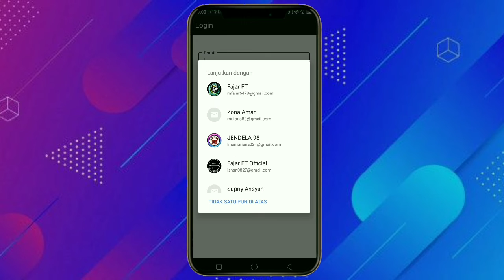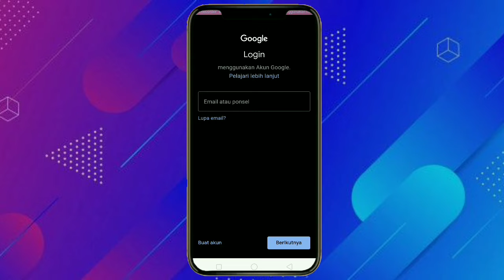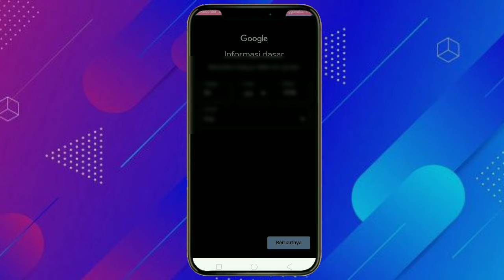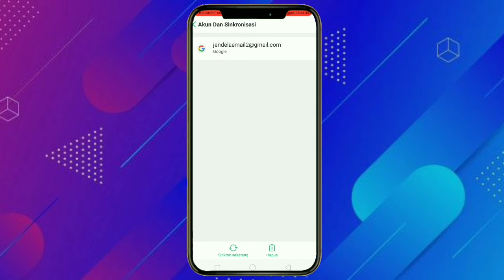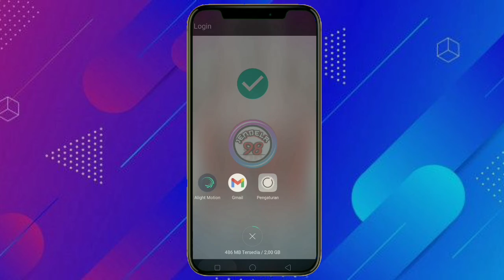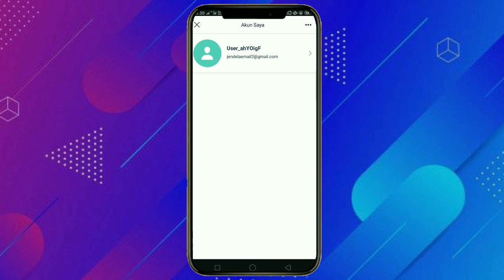TERBARU, 100% BISA LOGIN ‼️CARA MENGATASI AM TIDAK BISA LOGIN FACEBOOK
cara mengatasi am tidak bisa login fb, cara mengatasi am tidak bisa login karena aplikasi tidak aktif.

Jangan lupa like dan komen dan subscribe agar channel ini dapat berkembang :) karena dengan begitu artinya kalian support terhadap channel ini, dan admin sangat berterimakasih kepada kalian, salam dan semoga sehat selalu sahabat jendela 98🤗